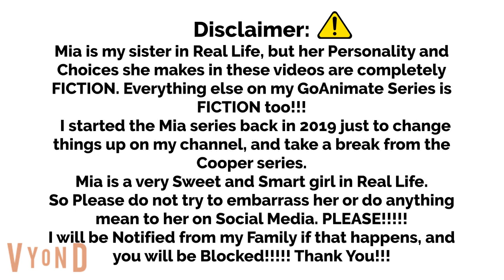Mia's Graduation Party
During the Party, everybody shares a word or favorite memory of Mia.